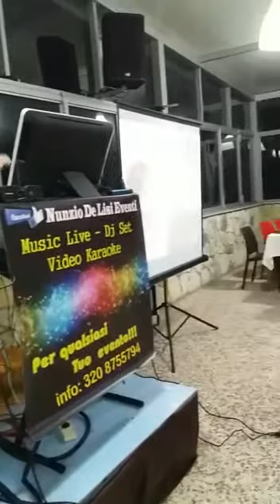Le serate di Nunzio De Lisi al Campanile D’oro...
E dopo un'altra bellissima serata al campanile d'oro...ecco piccoli frammenti di video karaoke!!! Grazie sempre a tutti coloro che mi vengono a trovare e si divertono insieme a me e alla mia musica!!!